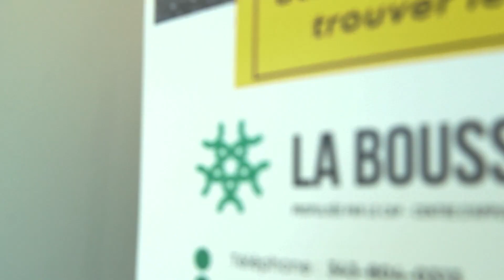PROMO La Boussole Cité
RÉALISATION Amine Zinet et Abdel Sarhaoui

Va voir notre page Facebook pour plus de contenue liée à la production vidéo télévisuelle cinématographique.

Va voir dans les coulisses de nos projets et de nos émissions ou à quoi ressemble la vie de nos étudiants, va swiper sur notre compte Tik Tok :)

Afin de nous identifier dans un post ou une story et de voir des photos exclusives du programme. Rejoins notre communauté Instagram!

Si tu souhaites t'inscrire au Programme de Production télévisuelle  HD à La Cité ou pour plus d'information sur notre programme, clique ici :